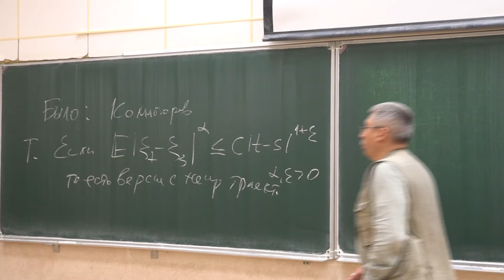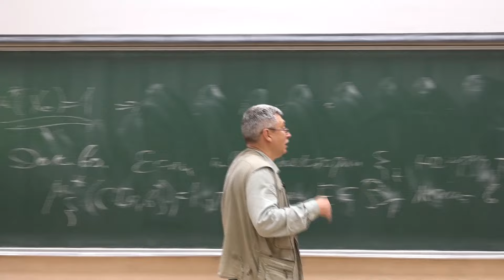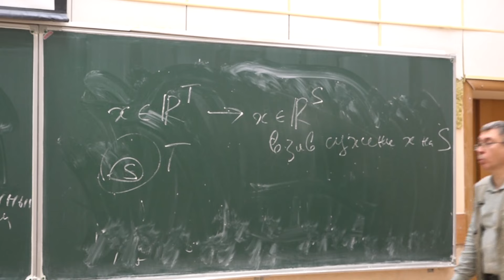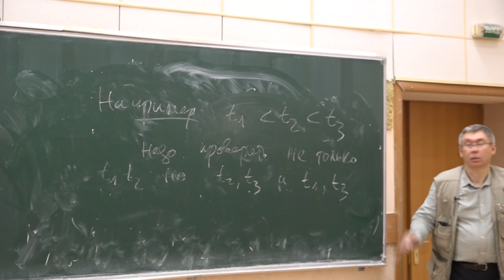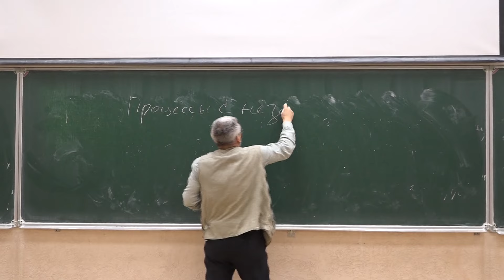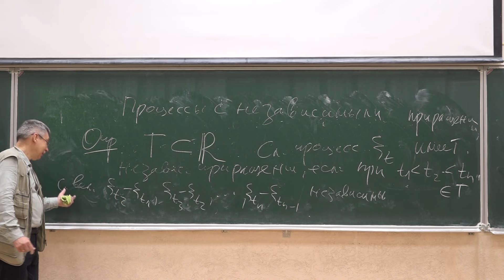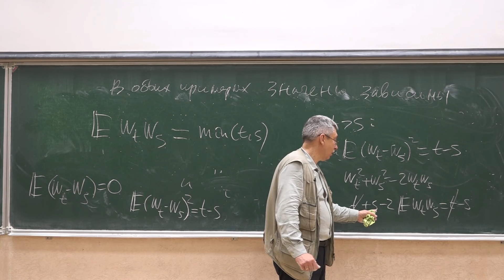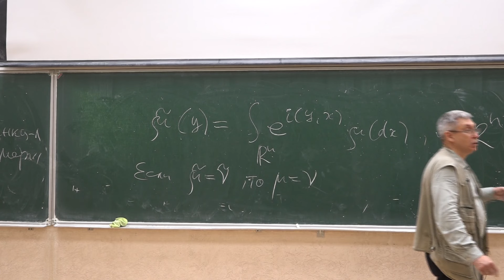Случайные процессы 3. Пуассоновский и винеровский процессы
00:00:00 -- начало, напоминание
00:02:25 -- следствие для процесса с почти всеми непрерывными траекториями
00:10:20 -- задача
00:16:30 -- замечание об условиях согласованности Колмогорова
00:22:05 -- замечание об упорядочивании точек
00:32:50 -- замечания в контексте винеровского процесса
00:38:50 -- процессы с независимыми приращениями
00:48:50 -- пуассоновский процесс
00:52:45 -- винеровский процесс
00:54:50 -- зависимость значений в примерах
00:58:50 -- историческое отступление
01:03:25 -- характеристический функционал

Съёмка: Денис Лейбман
Монтаж: Александр Стешенко